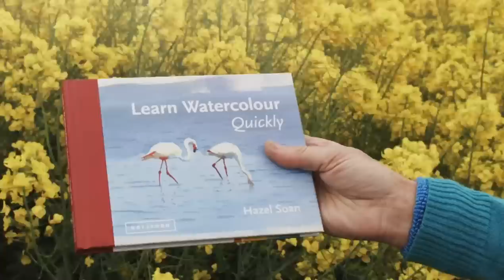DVD - Learn Watercolour Quickly with Hazel Soan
Learn Watercolour Quickly with Hazel Soan available from Pulsar Productions